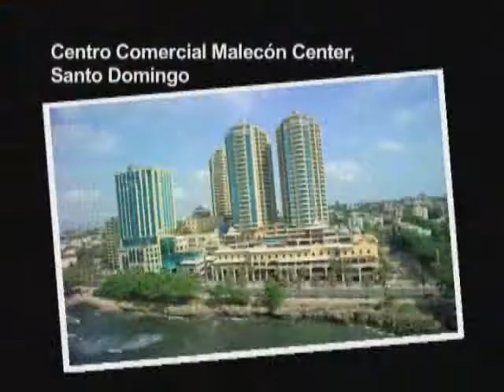GFDD/FUNGLODE - New Perspectives: Dominican Republic - Photo Exhibit Testimonials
Photo Exhibits in both Santo Domingo and Santiago last year, a hugely popular Expo showcasing images from the picture book, New Perspectives: Dominican Republic is traveling to the US.
Here are some testimonials of this event in Santo Domingo and Santiago.